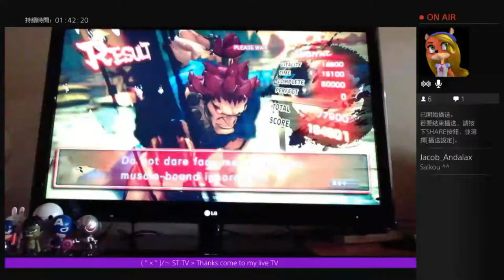STdenki USF4 PS4 live TV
AKUMA game play